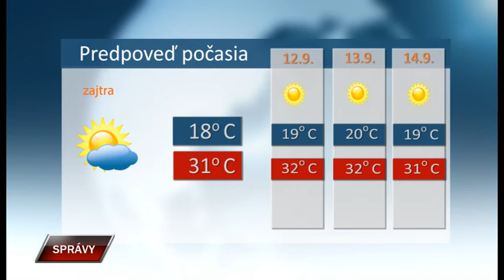Spravy 10 9 2019